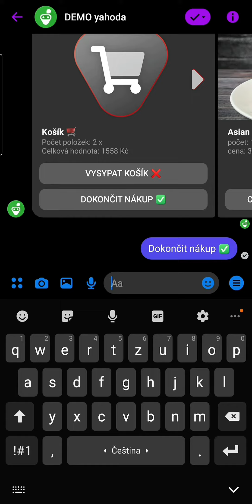November 24, 2020